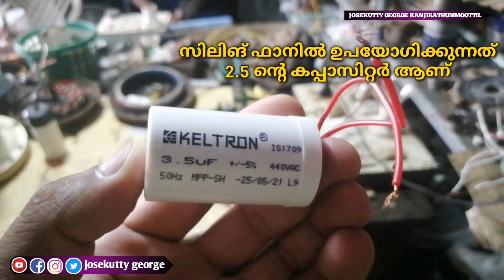കപ്പാസിറ്റർ എങ്ങനെ ടെസ്റ്റ് ചെയ്യും, how to check capacitor,